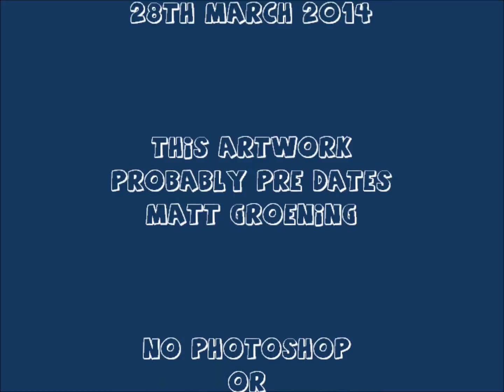Bart Simpson in Llanrhidian church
Hill House Llanrhidian - Gower Self Catering Holiday Cottage
An image of Bart Simpson peeping out at you inside the church of St Rhydian and St Illtyd's in Llanrhidian village located on the Gower peninsula about 10 miles from Swansea. Spotted during the wedding of Katy and Lewys on the 28th March 2014.
As far as I can tell the artwork probably predates Matt Groening!
If you intend visiting Llanrhidian to see for yourself why not book in at our self catering holiday cottage.